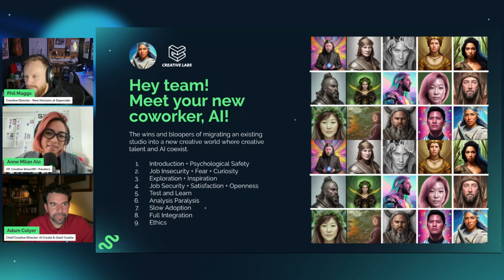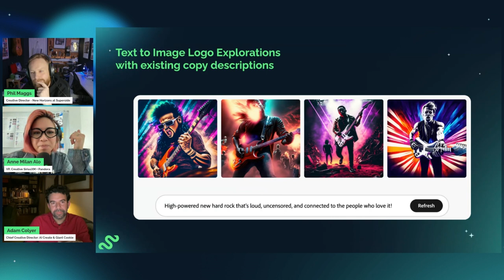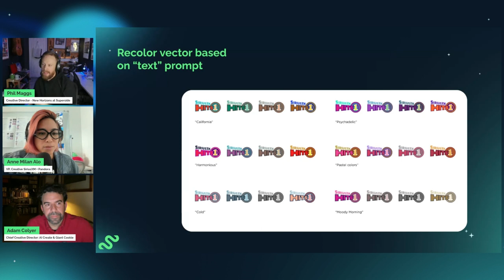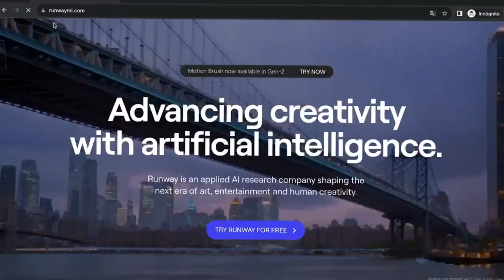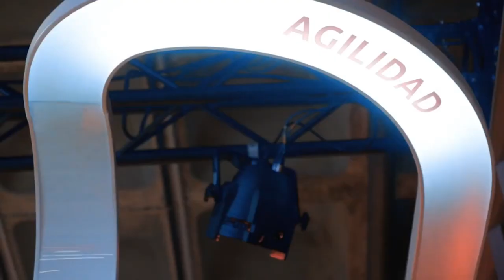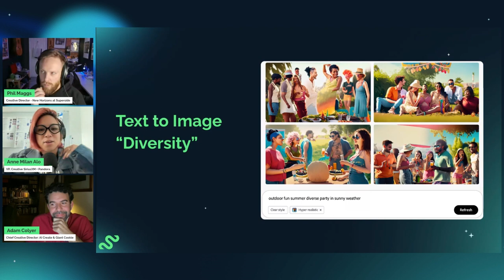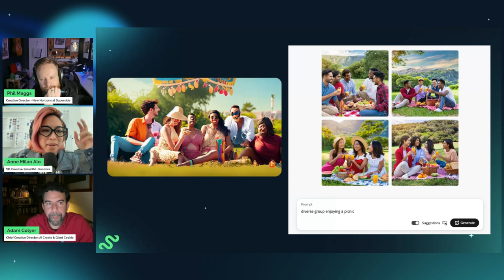Winning AI Enhancements and Uses in Creative Workflows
What could AI do for your creative workflows?

Listen to Anne Alo, Executive Creative Director at SiriusXM, and Adam Colyer, Chief Creative Director & Co-Founder of AI Create & Giant Cookie, as they share insights on enhancing the creative process.

In this session, we'll explore adoption tactics, workflow benefits, and global team alignment strategies—all accompanied by real-world examples and case studies to inspire and empower everyone.

About Superside
Superside is the leading Creative-as-a-Service (CaaS) company that helps over 450 ambitious brands get great design and creative done at scale.

With our design subscription service, marketing and creative teams can unbottleneck design, move faster and drive more reliable creative performance. We help the world's leading companies like Google, Meta, Amazon, Salesforce, Red Bull and Boston Consulting Group with advertising creative, brand design, video production and more. No longer chained to over-taxed in-house creative teams, our customers reduce costs and move quickly with infinite scale.